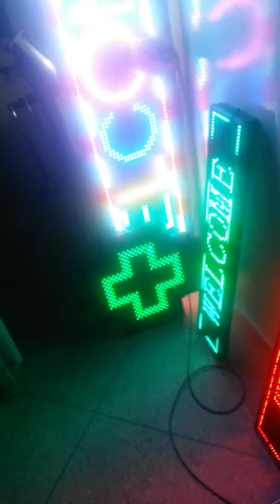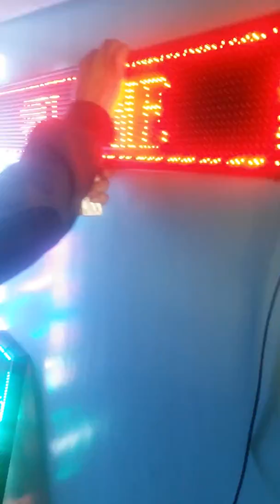لوحات اشهارية على شكل ليد (led)